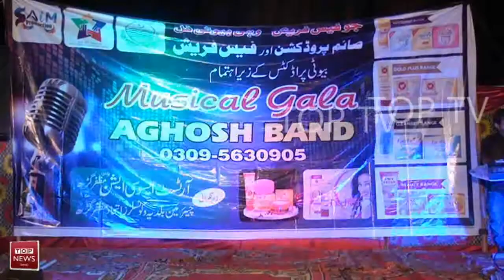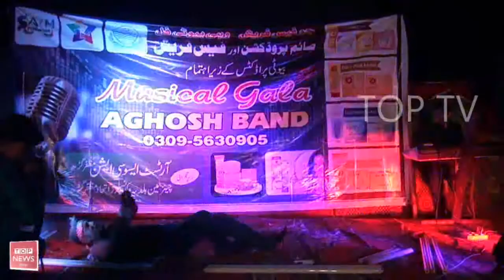EID FESTIVAL FESTIVAL IN NOOR PARK PART 2 2018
1#TrendingNewsMuzaffargarh
All the latest happening in Pakistani Politics, Elections, and breaking news in one place. Top Notch program such as To The Point, Kal Tak, Top News Expert and Woh Kya Hay are aired on Top News SPM.